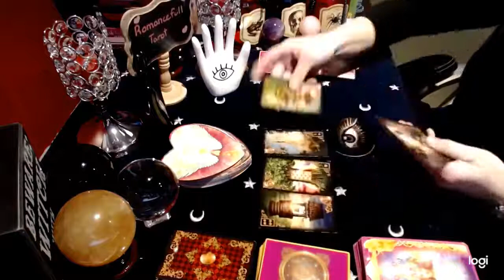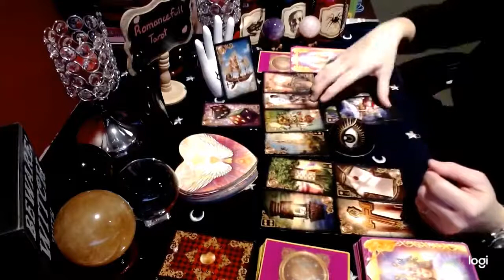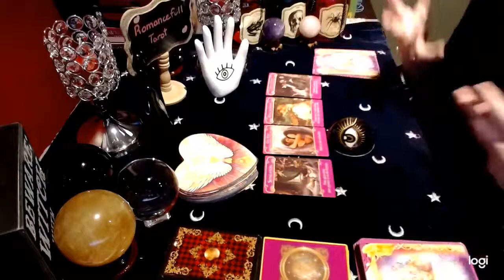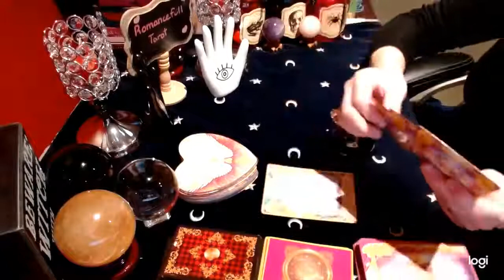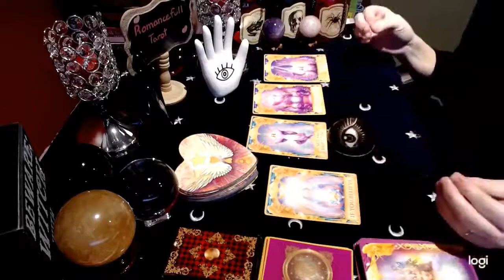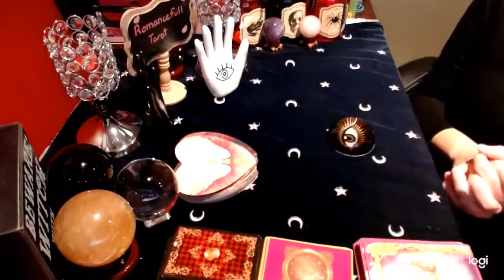SAGITTARIUS Third Party Love Triangle👀WHAT is going ON❓